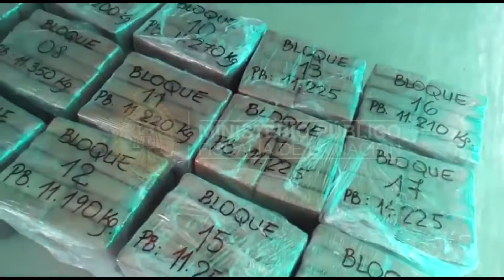MIEMBROS DE LA POLICIA NACIONAL INTERVIENEN, PLANTA DE MACERACION DE COCA EN PILLCOPATA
MANUEL VALER - JEFE DEL DEPARTAMENTO DE CRIMINALISTICA DE LA PNP

JEFE DEL DEPARTAMENTO DE CRIMINALISTICA DE LA POLICIA NACIONAL DIO CUENTA SOBRE LA PLANTA DE MACERACION DE HOJAS DE COCA QUE FUE HALLADA EN LA LOCALIDAD DE PILLCOPATA, DONDE ADEMAS SE REGISTRATRON ENFRENTAMIENTOS QUE DEJARON EL SALDO DE VARIOS EFECTIVOS HERIDOS …